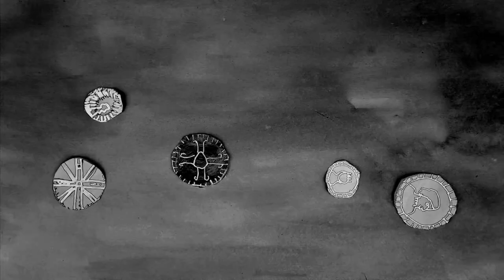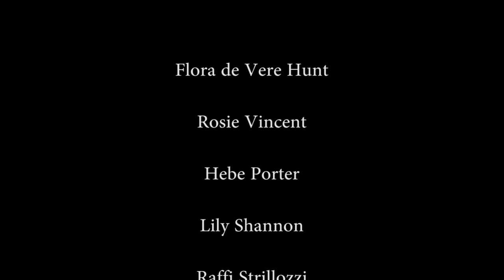The Story of Thomas Coram: Lyme Legend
An animation film made by local children with professional support telling the story of Thomas Coram. He was born in poverty in Lyme, made his money in the Americas and then founded England’s first charity, the Foundlings Hospital in London with the support of his friend Fredrick Handel – who organised the first ‘benefit gig’ to fundraise with a performance of ‘The Messiah’.

The film was funded by Lyme Regis Town Council and is part of the Lyme Regis Museum Centenary celebrations. We’ve worked with children from St Michael’s Primary School, Lyme Regis and children from The Woodroffe School.